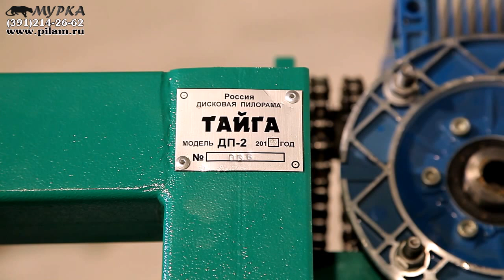Установка дисковой углоповоротной пилорамы руководство pilam.ru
Комплект поставки дисковой пилорамы ванька встанька.
Устройство углоповоротной пилорамы тайга ДП2.
Сборка и запуск пилорамы углоповоротной.
Работа и настройка на дископильном станке.
Где купить пилораму дисковую ?
Какого производителя оборудования выбрать ?

обучение - pilam.ru.